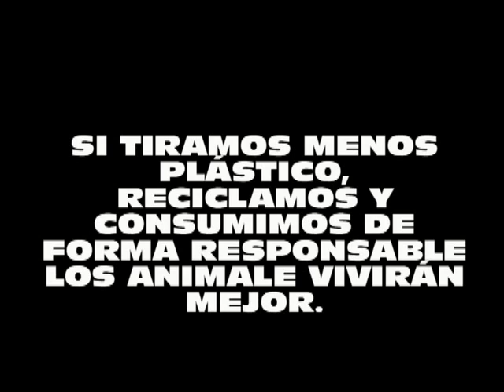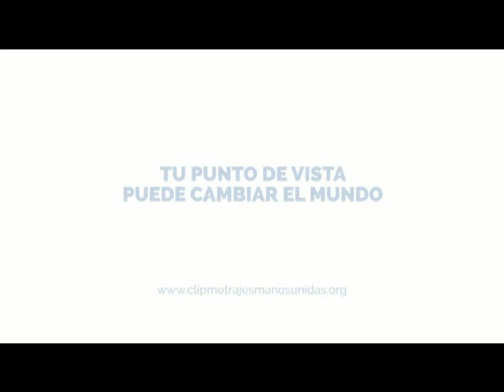LOS ANIMALES DEPENDEN DE NOSOTROS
Unos de los mayores afectados en el tema del cambio climático son los animales: especies se están extinguiendo, sus hábitats naturales corren peligro... He lo he querido plasmar mediante dibujos primero sin color y luego con color...con el "color de vida" que esperemos demos entre todos a nuestro planeta

SANTA CATALINA LABOURÉ
Festival de Clipmetrajes de Manos Unidas